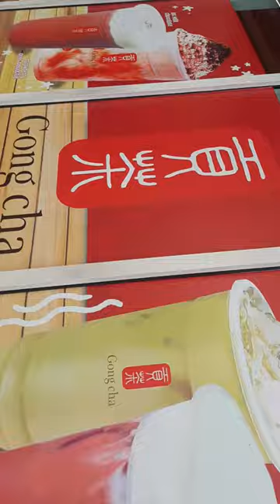Daily Routine walking outside & inside the mall. @Amy Jimenez channel.